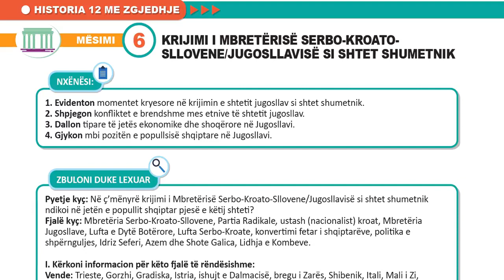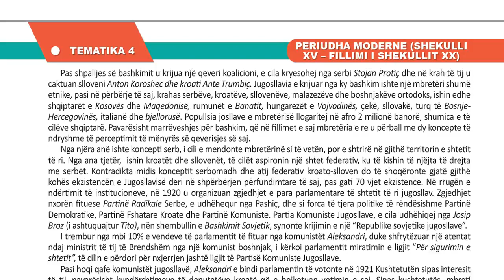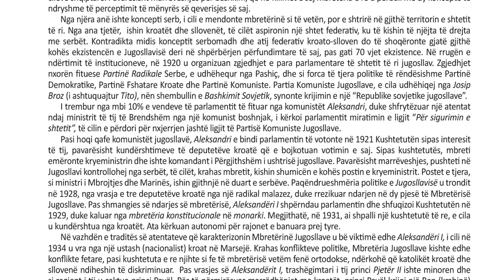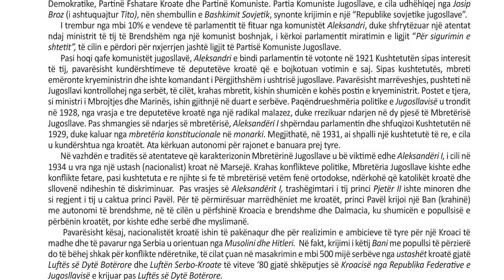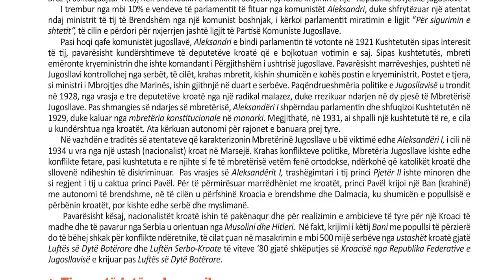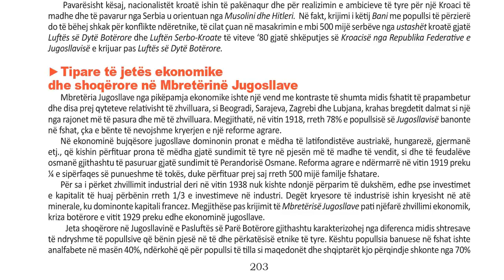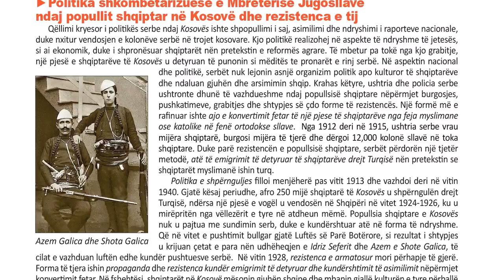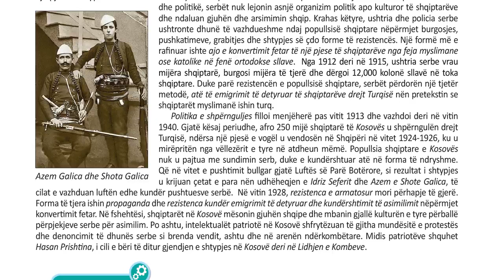Historia me Zgjedhje 12 Mesimi KRIJIMI I MBRETËRISË SERBO KROATOSLLOVENE JUGOSLLAVISË SI SHTET SHUME